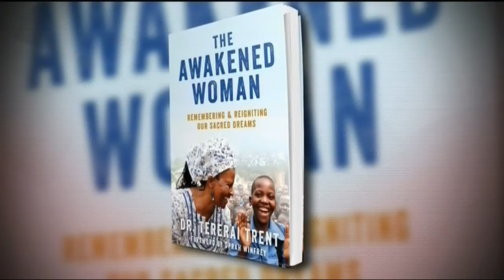'Education Is A Right:' Dr. Tererai Trent Discusses Empowering Women & Girls Through Education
Empowering women and advocating for equality in education on a global scale  has been the life's work of my next guest. Dr. Tererai Trent is an educator, humanitarian and author of the new book "The Awakened Woman: Remembering & Reigniting Our Sacred Dreams.

Dr. Trent is also the founder of Tererai International, a foundation that has built schools and improved the learning condition of over five thousand students in her home country of Zimbabwe.

Dr. Trent joined Roland Martin during Monday's edition of NewsOne Now to discuss her new book and the importance of empowering women and young girls through education.